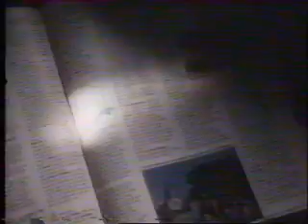80's Adverts Amex Mail on Sunday Monroe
80's Adverts from old VHS Central Region, UK England
American Express Les Paterson Dame Edna
Mail on Sunday
Monroe shock absorbers with Richard Briars